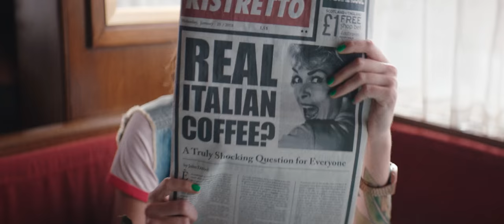Lavazza / The Real Italian Coffee (Italy)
As part of our new multi-faceted partnerships with local UK football teams, Arsenal and Liverpool, select players from both clubs are featured as protagonists of our localised global advertising campaign aimed at discovering what the REAL Italian coffee is.

Credits:
Brand: Lavazza
Agency: Y&R Milan
Director: Ali Ali